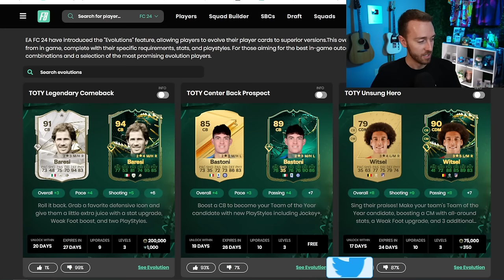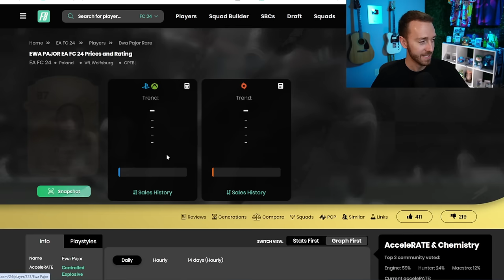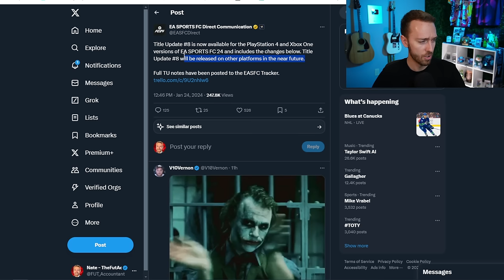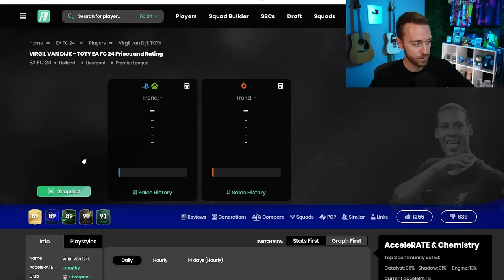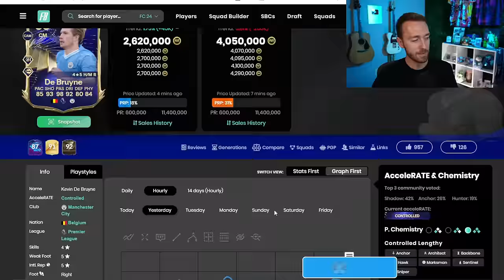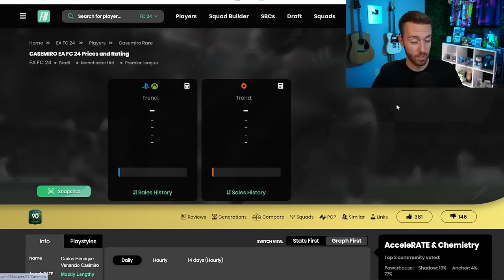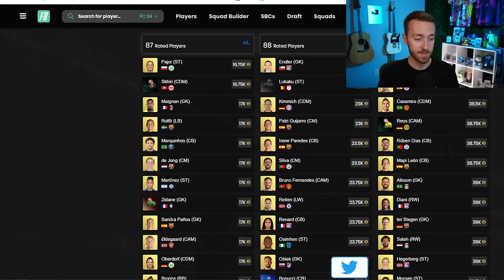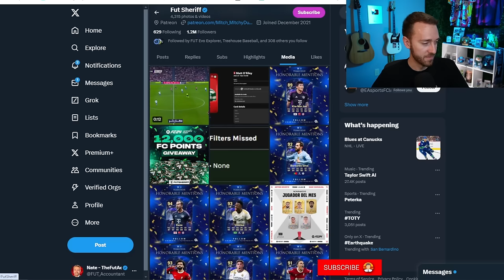The FULL TOTY, TODAY!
The full TOTY in EA FC 24 Ultimate Team, TODAY! Time to OPEN some packs!